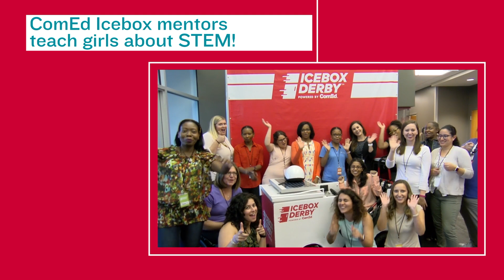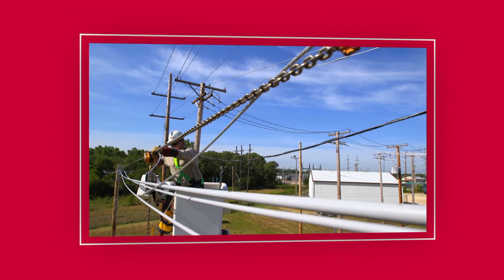Diversity and Inclusion at ComEd